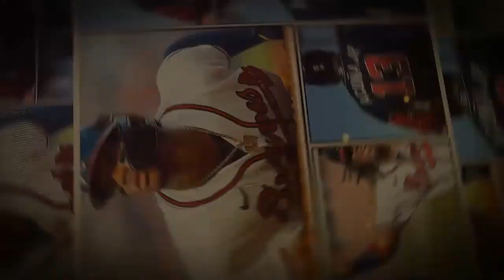💪🏼RONALD ACUÑA JR Y SU JONRON NUMERO 4️⃣ 0️⃣ LLEGARA❓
EN ESTE VIDEO QUIERO HABLARTE DE NUEVO DEL ABUSADOR
RONALD ACUÑA JR Y SU EXCELENTE CAMPAÑA 2023
EL VENEZOLANO YA ALCANZO LOS 28 BAMBINAZOS Y LAS 55 BASES ROBADAS Y ES SEGUNDO EN AVERAGE CON 333 EMPATADO CON FREDDY FREEMAN Y SEGUNDO EN HITS CON 163...OBVIAMENTE ES FIRME CANDIDATO AL MAS VALIOSO
PERO HOY DESEO PLATICARTE SOBRE SU EMOCIONANTE CARRERA HACIA LOS 40 JONRONES Y ASÍ QUEDAR CERCA DE SU CAMPAÑA DEL 2019 DONDE DESPACHO 41 BATAZOS DE VUELTA COMPLETA Y ROBO 37 ALMOHADILLAS SERA QUE SI PODRÁ ALCANZAR LOS 40 JONRONES ESTA TEMPORADA??